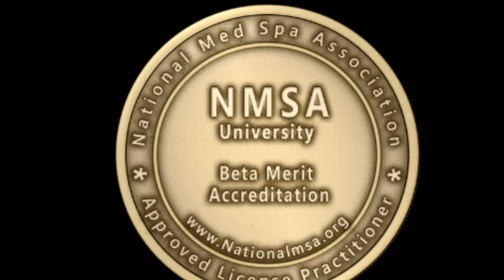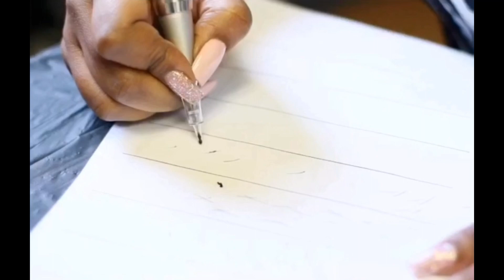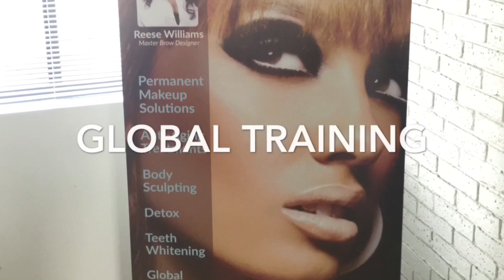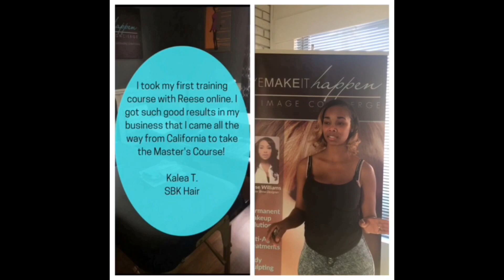EMIH Beauty Tech treatment room